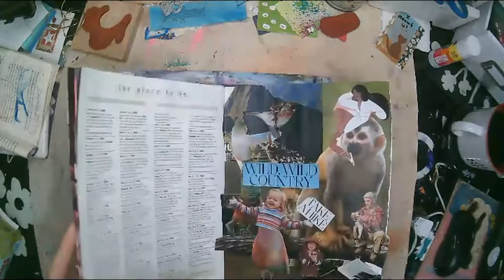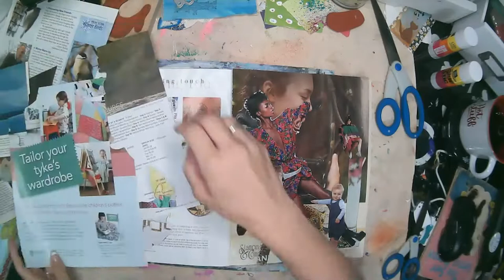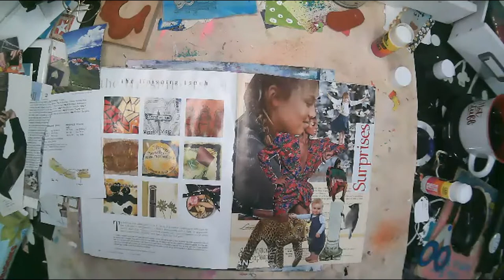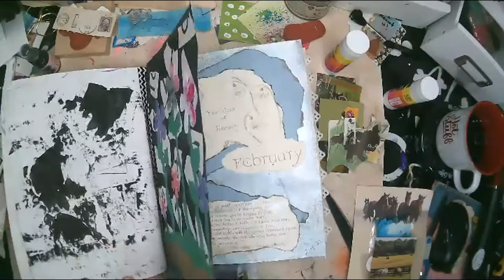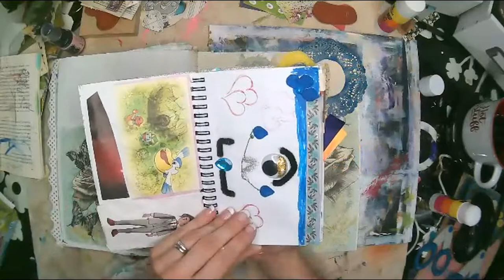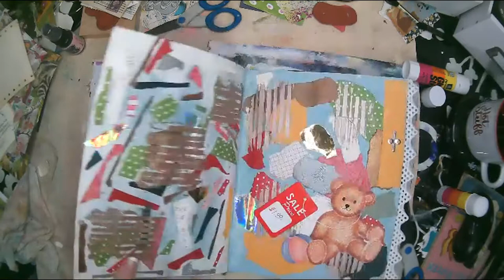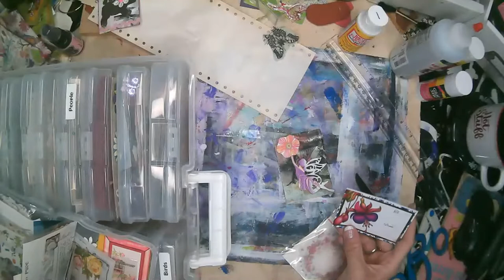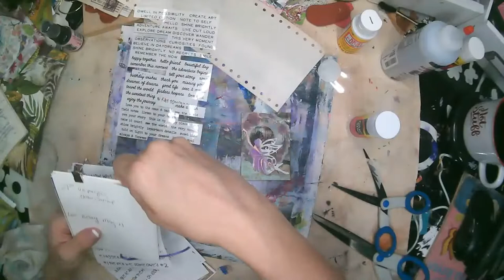Create with Becca - Let's create something